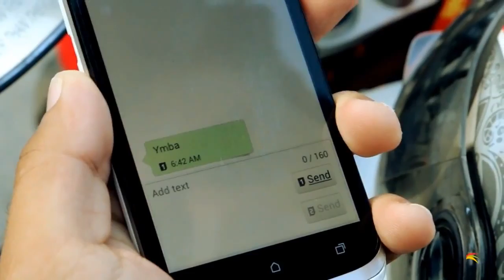Guli Chayeka Jula | YMBA | Rabindra Bir Shakya ft. Rejina Bajracharya, Sugam Bajracharya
Buddha Bhajan presented by YMBA cultural team.

Album: Pragya Umanga 2
Lyrics/Music: Gyan Muni Shakya
Singer: Rabindra Bir Shakya
Direction: Bishwas Bajracharya
Camera/Editing: Bijan Bajracharya

Cast: Rejina Bajracharya, Sugam Bajracharya and members of YMBA